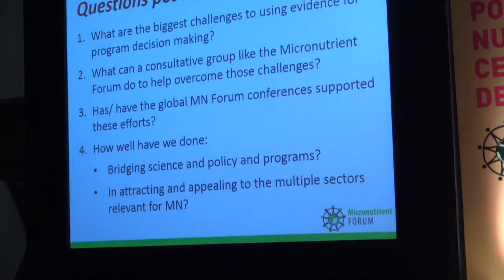Micronutrient Forum Global Conference 2016: Bridging Discovery and Delivery - Part 1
Moderated by MN Forum International Steering Committee Chair Lynnette Neufeld, an expert panel reflects on the Cancun conference and offers insights and recommendations for the future of the Micronutrient Forum.